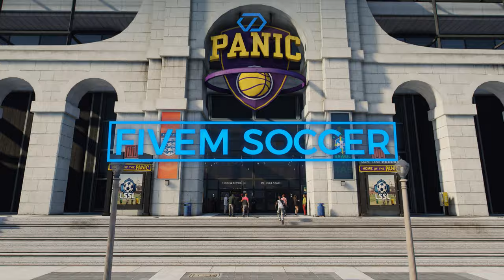cDev FiveM Soccer Game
Introducing the FiveM Soccer Script – the ultimate addition to your FiveM Server GTA V role-playing experience. Dive into a competitive soccer match with other players and showcase your football skills in Los Santos. From authentic ball physics to customizable and dynamic fields, this script transforms the city into a vibrant soccer playground. Whether it's a quick pick-up game in Vespucci Beach or a full-fledged tournament at the Maze Bank Arena, the action never stops. Suitable for servers seeking a sporty diversion or communities wanting to bond over the love of the game. Experience soccer like never before in the world of GTA V!

FiveM, Soccer, GTA V, Role-playing, Competitive match, Football skills, Football